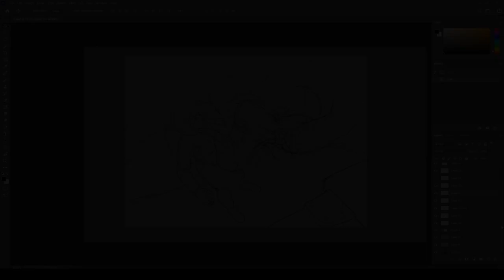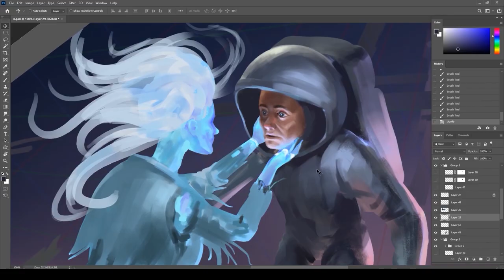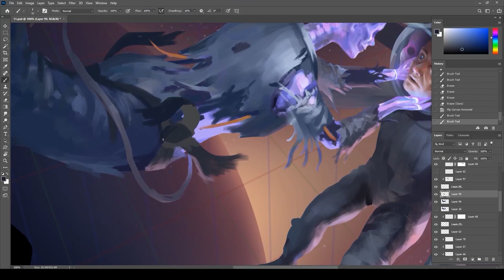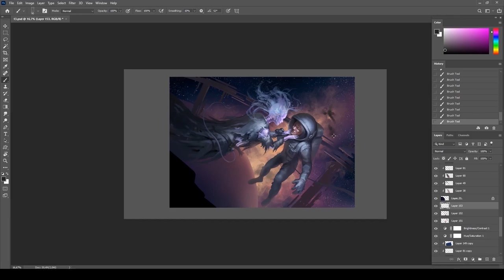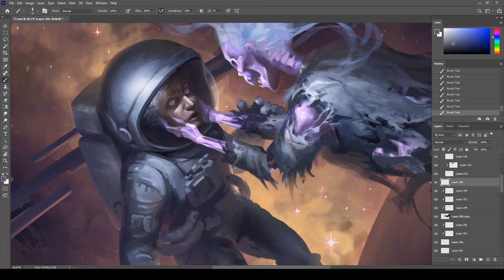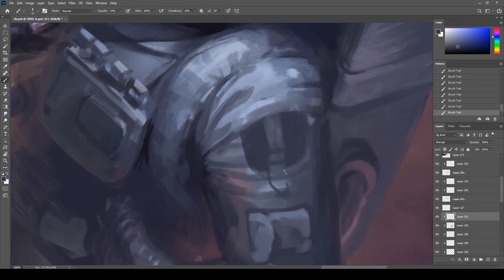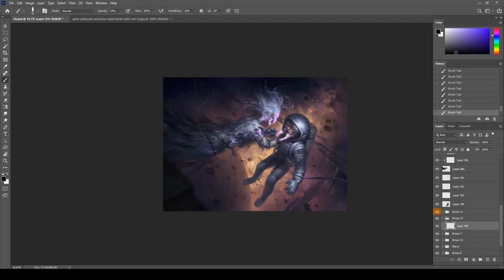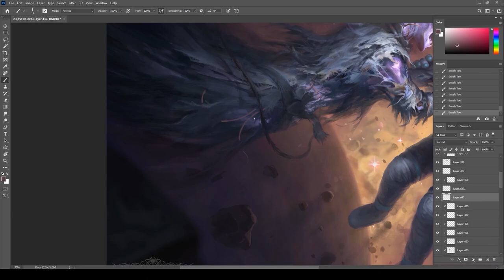Space ghost - Painting Process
Hello! Here is the timelapse of painting illustration for the art contest. Hope you like it!

A Hand In The Dark - Underbelly & Ty Mayer
Everywhere You Know - Jeremy Black
Knowpe - Noir Et Blanc Vie
Moorland - Underbelly & Ty Mayer